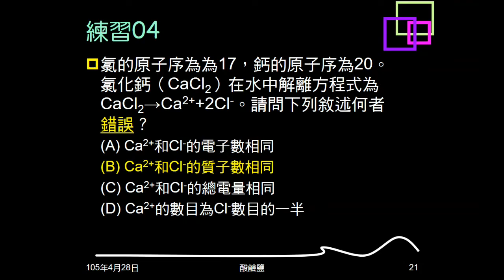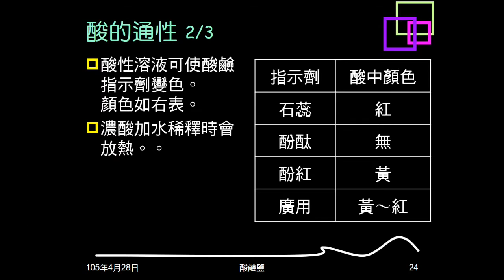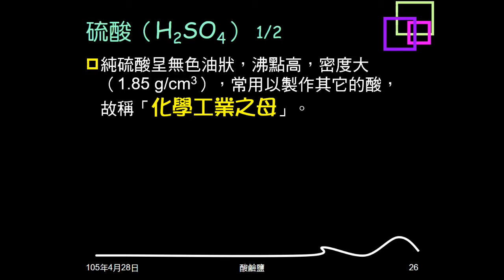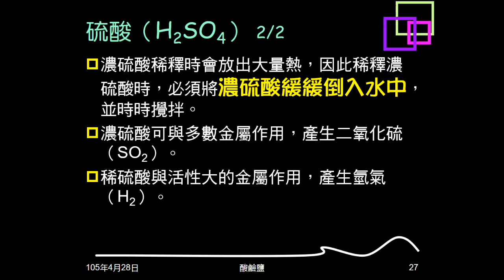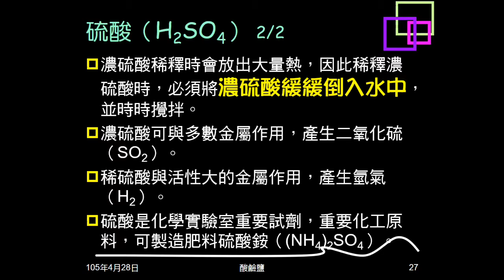104學年複習酸鹼鹽03：酸的通性；硫酸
介紹酸的通性。介紹硫酸。